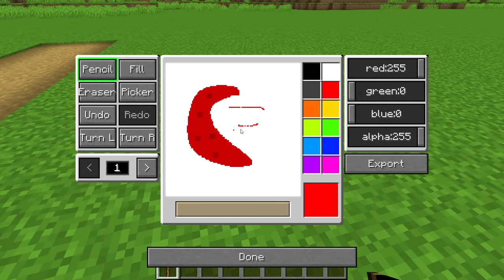JJ and Mikey Using DRAWING MOD to BECAME EVIL - Maizen Parody Video in Minecraft